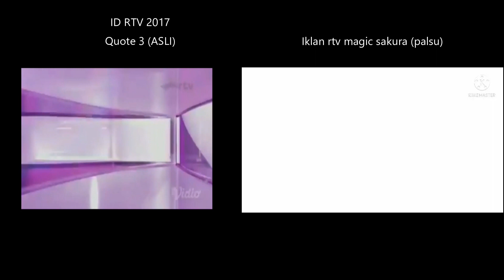Perbedaan ID RTV 2017 (asli) dengan iklan rtv magic sakura (palsu)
RTV itu bukan pengharum ruangan!